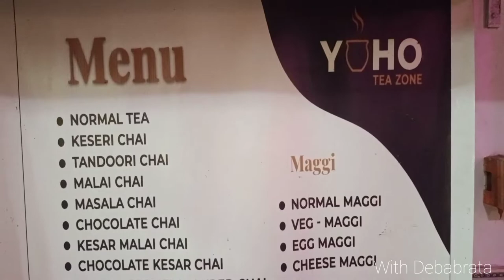Tea party ll Telipara ll West Bengal ll vlog 2